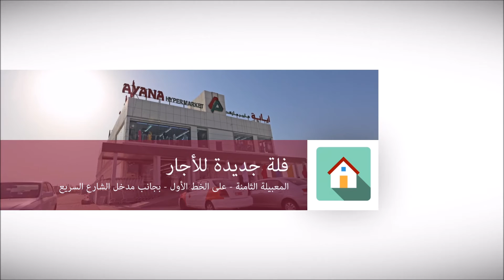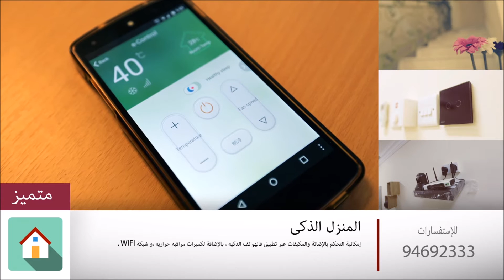فلة المعبيلة 8 - مسقط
فلة جديدة بالمعبيلة 8 - لمزيد من المعلومات تابع الفيديو أو أتصل على 94692333